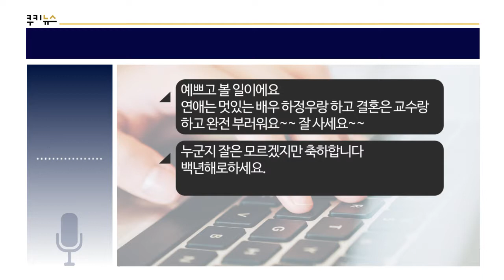[쿠키영상] 구재이, 5세 연상 프랑스 대학교수와 결혼 “12월 30일 비공개 예식”…‘연애는 하배우랑 결혼은 교수랑’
배우 구재이가 5세 연상의 프랑스 대학교수와 백년가약을 맺습니다.

구재이의 소속사 마이컴퍼니 측은 오늘(28일)
"배우 구재이가 12월 30일 서울 모처에서
양가 친지와 가까운 지인들만을 모시고 비공개 예식을 진행한다."고 밝혔는데요.

이어 "한 가정을 이룬 만큼 한층 성숙한 모습으로 돌아올 구재이의 앞날에
따뜻한 관심 부탁드린다."고 덧붙였습니다.

소속사에 따르면, 예비신랑은 5세 연상의 훈훈한 외모를 지녔고
현재 프랑스 모 대학의 교수로 재직 중인데요.

지인의 소개로 만난 두 사람은 약 1년간 교제 끝에 결혼하게 됐습니다.

구재이는 결혼 후 당분간 프랑스와 한국을 오가며
일과 가정생활을 병행할 계획이라는데요.

fl
결혼식장은 술 먹고 들어가지 마세요~

in
이제 음주운전은 하지 말고... 행복한 결혼생활하세요

ae
음주운전하고도 연예계 활동도 재개하고 연애도 하고 결혼도 하고...
그다지 축하는 안 하고 싶은데...

jo
예쁘고 볼 일이에요
연애는 멋있는 배우 하정우랑 하고 결혼은 교수랑 하고 완전 부러워요~~
잘 사세요~~

ho
누군지 잘은 모르겠지만 축하합니다 백년해로하세요.

앞서 구재이는 지난 2008년부터 4년여간
배우 하정우와 연인 관계를 가졌는데요.

2012년 결별 후 6년여 만에 새로운 인연과의 결혼 소식을 전하게 된 겁니다.

한편, 구재이는 CF 모델로 데뷔해
드라마 「천상여자」, 「오 나의 귀신님」, 「월계수 양복점 신사들」 등에 출연했는데요.

지난해에는 음주운전으로 예능 프로그램을 하차하며 자숙의 시간을 보냈고,
올해 OCN 드라마 「미스트리스」로 복귀했습니다.